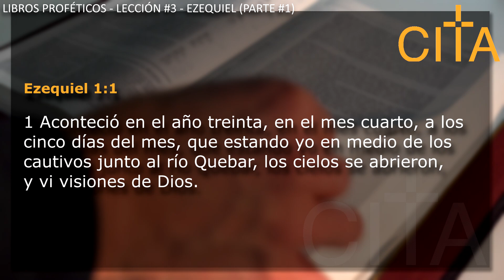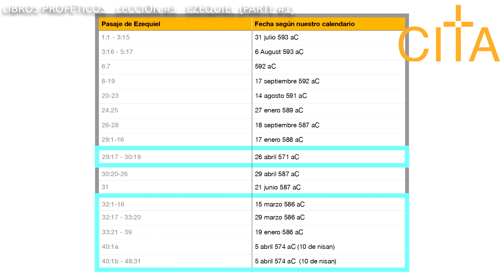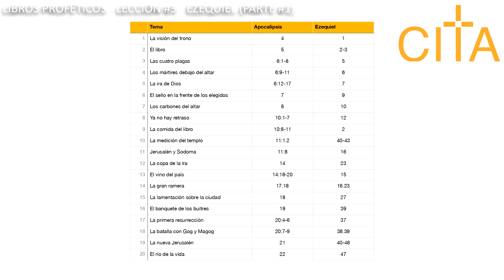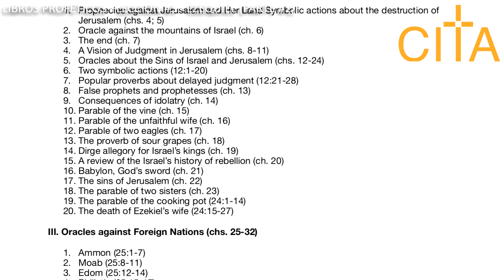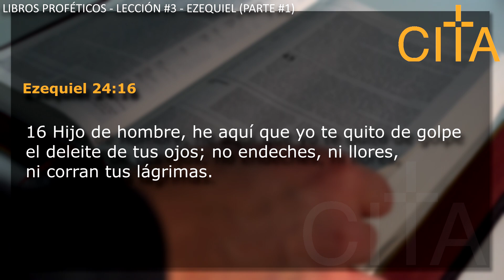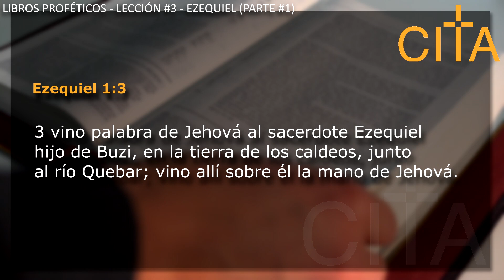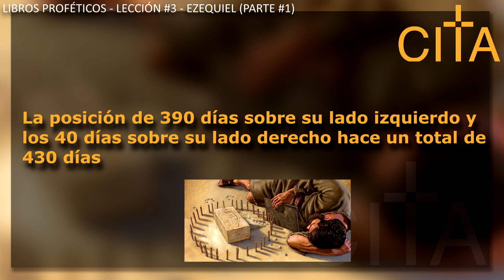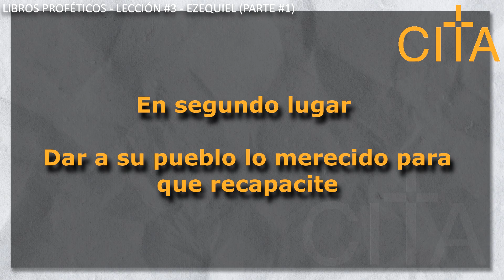LIBROS PROFÉTICOS - EZEQUIEL (primera parte)